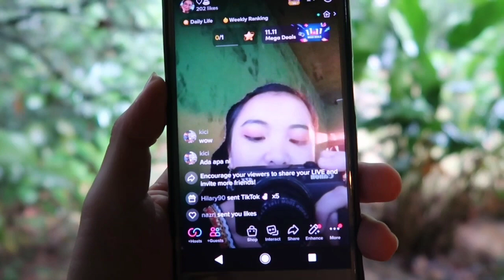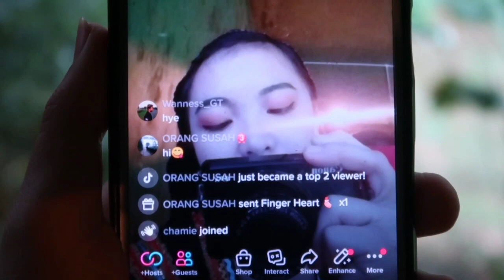jovicavlog | Short random vlog again🙃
4Minit ja ni vlog yang dua minit tu lagu ja sebab tersilap edit. Malas sudah sa edit balik😌